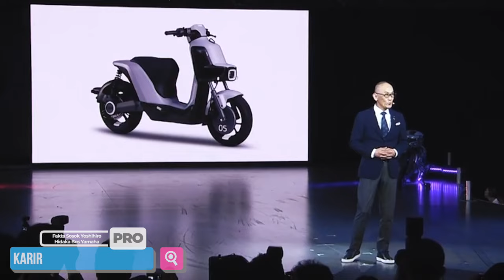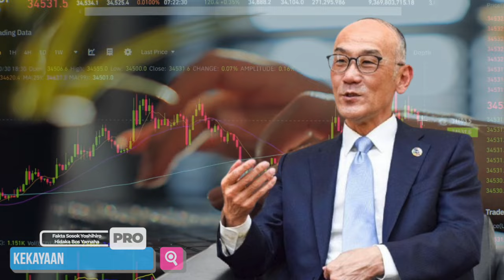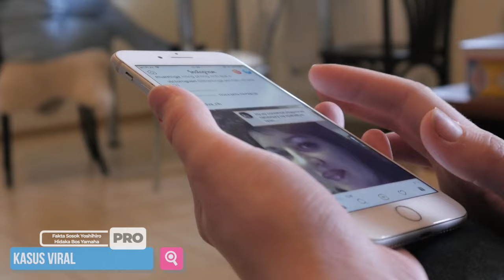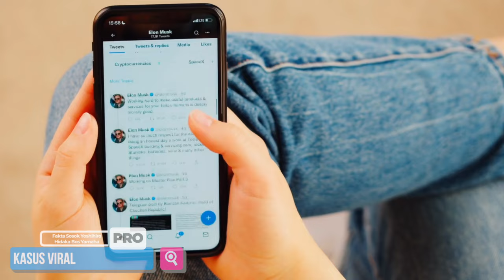ANAK KANDUNG BERHATI IBLIS! Fakta Sosok Yoshihiro Hidaka Bos Yamaha Yang Di Lukai Putri Sendiri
Siapa yang tak kenal dengan produsen motor Yamaha. Di Indonesia, misalnya, Yamaha begitu populer kala mantan pembalap MotoGP Valentino Rossi dan pelawak Komeng sering muncul di layar televisi sebagai bintang iklan motor Yamaha. Slogan Yamaha semakin di depan pun membekas di telinga masyarakat. Nah, sekarang, Yoshihiro Hidaka adalah sosok penting di balik pencapaian tertinggi dari Yamaha. Seperti apa kiprahnya selama ini? Berikut Fakta Sosok Yoshihiro Hidaka Bos Yamaha